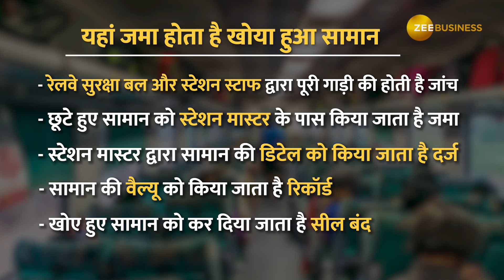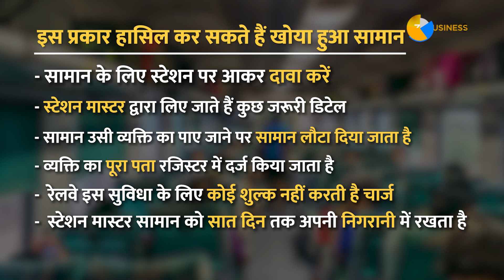Train में छूट गया सामान तो न हों परेशान, Railway ऐसे करता है आपकी मदद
अक्सर लोग ट्रेन से यात्रा करते वक्त अपना सामान ट्रेन में ही भूल जाते हैं. ऐसे में रेलवे यात्रियों के छूटे हुए सामान का ध्यान रखती है और इन्क्वाइरी करने के बाद उस सामान को उस व्यक्ति को लौटा देती है, जिसका वह सामान होता है. वीडियो से जानिए कि आप छूटे हुए सामान को कैसे हासिल कर सकते हैं.